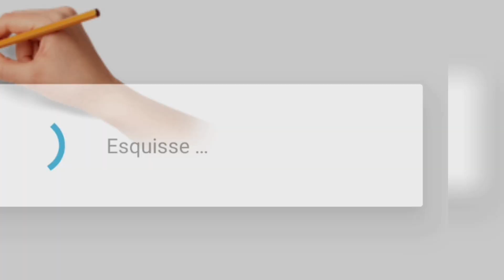رسم سهل للمبتدئين/تعلم رسم صديقات بنات بقلم الرصاص ❤️ تعلم الرسم بكل سهولة